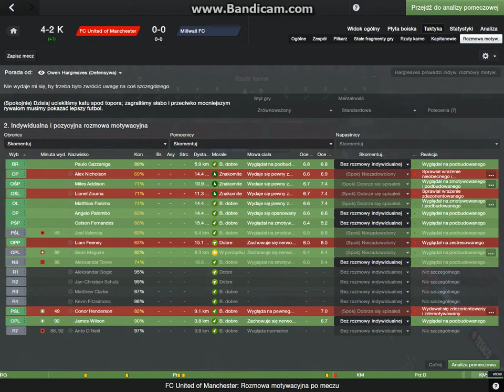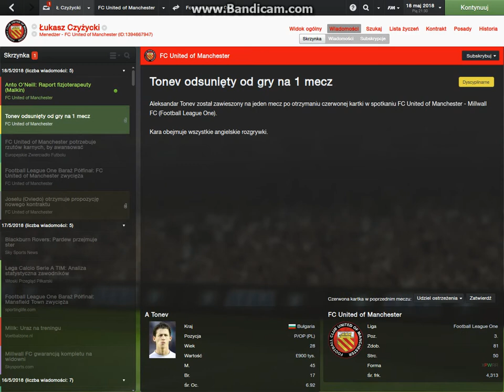18/05/2018 (FM 14) Millwall - FC United of Manchester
Baraż o awans do II ligi (Championship) - drugi mecz półfinałowy. Z wyjazdu przywieźliśmy 0-0, u siebie - mimo dogrywki - również 0-0. A zatem o tym kto zagra w finale na Wembley - zadecydowały rzuty karne...